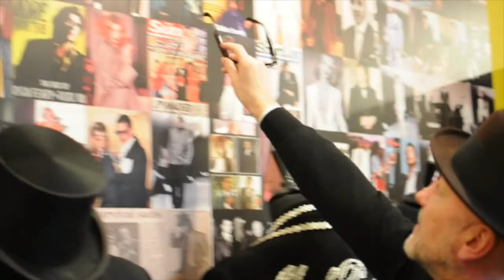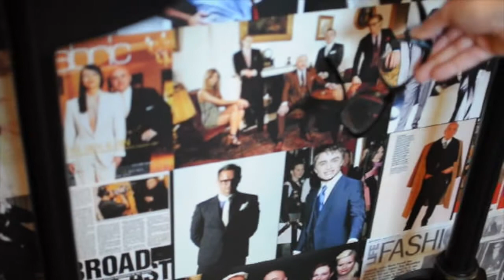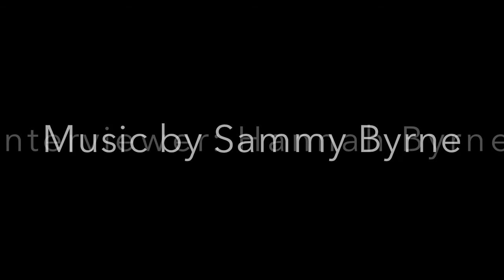Mark Powell Interview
Interview with Bespoke Tailor Mark Powell.

Interviewed by Hannah Byrne